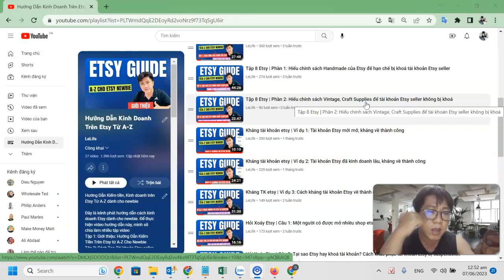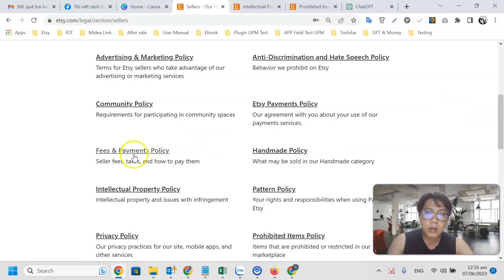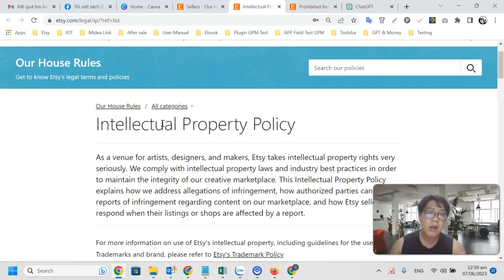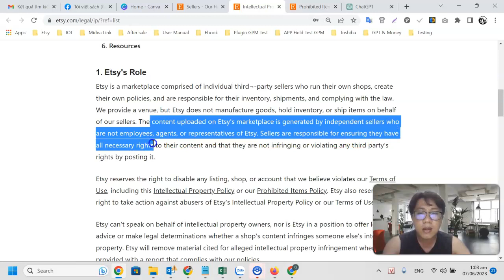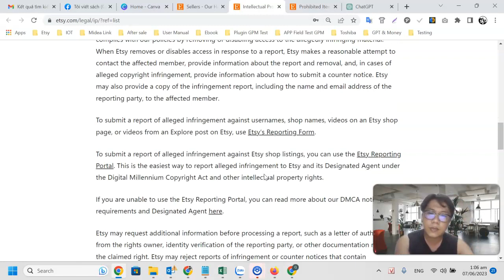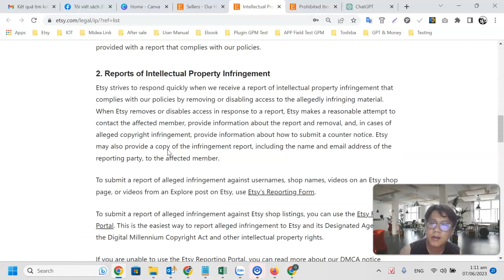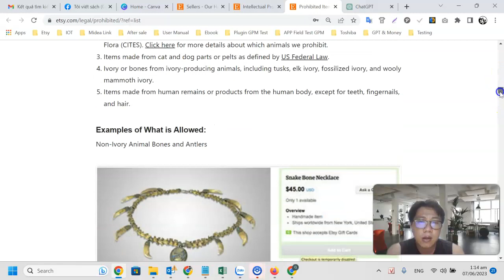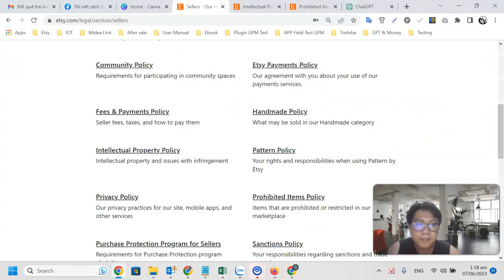Tập 15 Etsy: Tài khoản Etsy bị khoá do vi phạm Intellectual Property và Prohibited Items Policy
► PRINTIFY
Các bạn đăng ký tài khoản Printify và link trên, sau này mình sẽ làm video hướng dẫn các bạn cách bán POD qua Printify nha. Những bạn nào đăng ký qua link, mình sẽ hỗ trợ thêm nhe
► UTEST
► HỖ  TRỢ COACHING:
NỘI DUNG HỌC ETSY
Đây là kênh phát hướng dẫn cách kinh doanh Etsy dành cho newbie. Để thực hiện video hướng dẫn này, mình sẽ chia làm 4-5 tập video
* Tập 1: Giới thiệu: Hướng Dẫn Kiếm Tiền Trên Etsy từ A-Z Cho Newbie
* Tập 2: Cách Tạo Tài khoản Etsy seller từ kinh nghiệm thực chiến kiếm tiền  100.000usd từ Etsy
* Tập 3 Etsy: Bí quyết tìm trend bán áo POD hoặc phân tích niche bền vững bán lâu dài trên Etsy
* Tập 4 Etsy: Cách kiểm tra Trademark & Copyright trên Etsy, Amazon, Ebay nhanh
* Tập 5: Cách làm mockup cho áo
* Tập 6 Etsy: Các câu hỏi và những vấn đề khó khăn nhất về ngành Etsy và cách vượt qua nó cho newbie
* Tập 7 Etsy: Cách đăng sản phẩm lên Etsy shop theo cách thủ công là list từ mục Listing trên Etsy
* Tập 8 Etsy | Phần 1: Hiểu chính sách Handmade của Etsy để hạn chế bị khoá tài khoản Etsy seller
* Tập 9 Etsy: Dùng Midjourney thiết kế hình AI kiếm tiền Online trên Etsy không cần thuê designer
* Tập 10 Etsy: Dùng Canva thiết kế 50 mẫu áo miễn phí trong 5 tiếng, kiếm tiền trên Etsy không cần vốn
* Tập 11: Tập 11 Etsy: Kết hợp sức mạnh ngôn ngữ ChatGPT vào Midjourney tạo hình AI siêu đỉnh cho shop Etsy
* Tập 12 Etsy: Vì sao nên chọn Printify là Partner trên Etsy? Khi bạn gặp khó, sẽ có Printify lo
* Tập 13 Etsy: Có vi phạm chính sách về hàng handmade của Etsy nếu bạn bán sản phẩm POD của Printify?
* Tập 14 Etsy: Cách tích hợp Printify, đồng bộ, chỉnh sửa Listing tự động từ Printify qua Etsy
* Tập 17 Etsy: 10 ĐIỀU cần phải làm TRƯỚC KHI BÁN sản phẩm POD của PRINTIFY trên ETSY
KINH NGHIỆM KHÁNG TÀI KHOẢN ETSY BỊ KHOÁ
Kháng tài khoản etsy | Ví dụ 1: Tài khoản Etsy mới mở, kháng về thành công
Kháng tài khoản etsy | Ví dụ 2: Tài khoản Etsy đã kinh doanh lâu, kháng về thành công
Kháng TK etsy | Ví dụ 3: Cách kháng tài khoản Etsy về thành công bằng cách dùng trí tuệ tạo Cảm xúc
MỤC HỎI ĐÁP
* Hỏi đáp Etsy | Câu 1: Một người có được mở nhiều shop etsy không? Làm sao để có nhiều cửa hàng Etsy
* Hỏi đáp Etsy | Câu 2: Tại sao Etsy khoá tài khoản khi vừa mở ? Cách khắc phục tài khoản Etst bị khoá
* Hỏi Xoáy Etsy | Câu 3: Có thể bán file digital không? Sản phẩm Digital có vi phạm chính sách Etsy?
TIN TỨC KIẾM TIỀN ONLINE
etc
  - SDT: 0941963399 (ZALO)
+ MỤC TIÊU

Xin chào, tôi là Quang Le (còn được gọi là Lelife). Mục tiêu của tôi là muốn giúp nhiều người có thể kiếm tiền online bằng cách kinh doanh etsy và làm freelance tester qua các khóa đào tạo ngắn hạn. Đồng thời, tôi mong muốn xây dựng sự kết nối giữa cộng đồng các doanh nghiệp thủ công mỹ nghệ và những nghệ nhân làm sản phẩm thủ công tại Việt Nam. Mục tiêu của tôi là giúp họ tiếp cận thị trường quốc tế thông qua nền tảng Etsy, từ đó đóng góp vào sự phát triển của ngành nghề thủ công truyền thống tại Việt Nam.